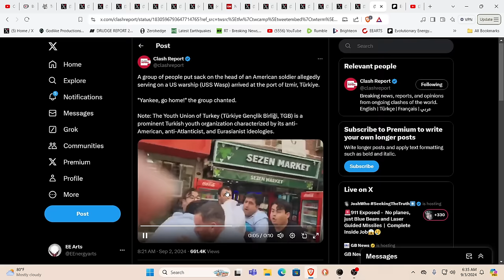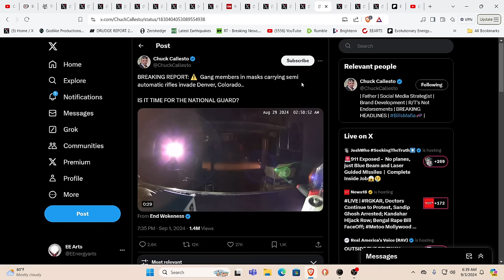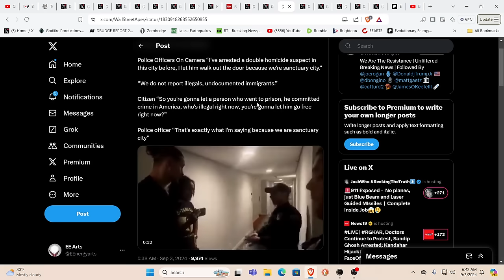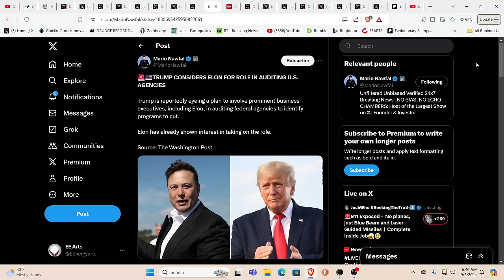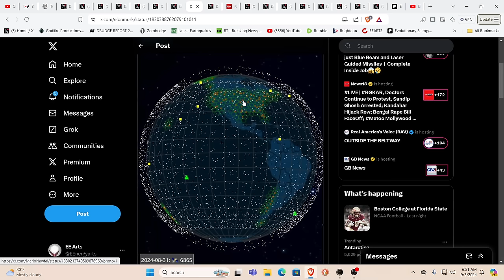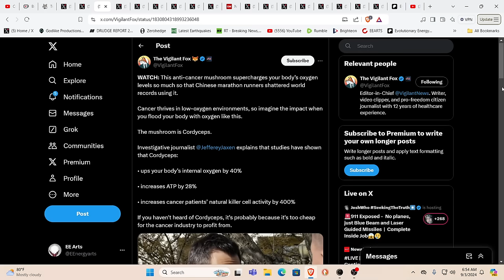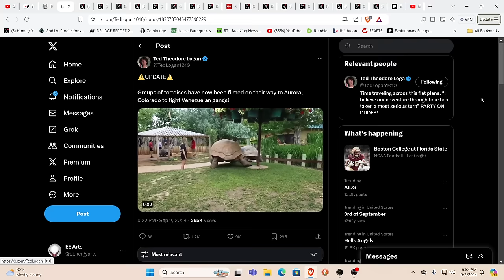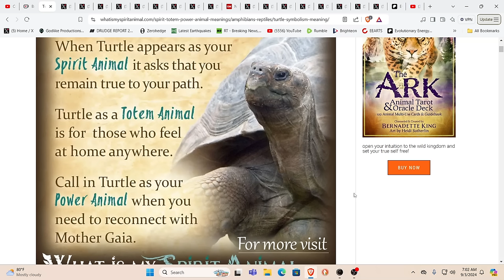INVASION UNDERWAY*YANKEES GO HOME*CHICAGO APARTMENT BUILDING REPORTED 32 ARMED VENEZUELAN....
For truly uplifting energies & frequencies in these times!

Namaste!